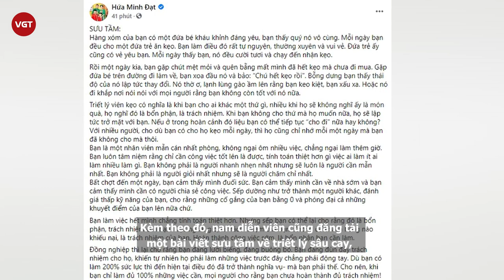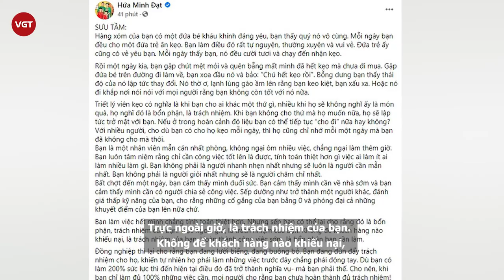Hứa Minh Đạt đăng triết lý sâu cay bảo vệ Hoài Linh giữa lùm xùm từ thiện 14 tỷ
Những ngày qua, NSƯT Hoài Linh nhận không ít sự công kích từ phía cộng đồng mạng liên quan tới khoản tiền 14 tỷ đồng hỗ trợ đồng bào lũ lụt do Hoài Linh đứng ra kêu gọi đang nhận được nhiều sự chú ý. Hoài Linh cũng đã lên tiếng rằng, số tiền đấy hiện vẫn nằm trong tài khoản của anh và anh sẽ sắp xếp thời gian để có thể trao tận tay số tiền này tới bà con. Trước sự công kích của khán giả, một số nghệ sĩ đã công khai lên tiếng bảo vệ cho đàn anh của họ. Trong đó, Hứa Minh Đạt là một trong những diễn viên hiếm hoi công khai đứng về phía Hoài Linh.